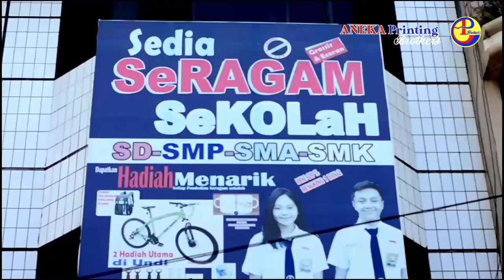LISENSI C DIPLOMA // Coach DICKY SHOOTING